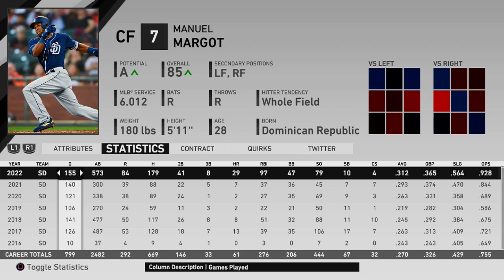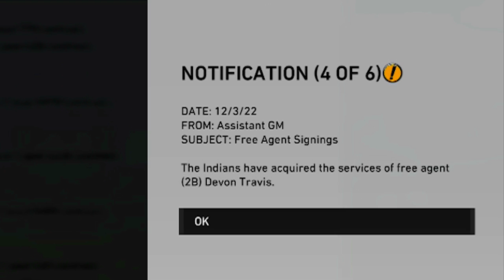Giants Franchise - Offseason! [Ep. 42, S4] | MLB The Show 19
Offseason babyyyyyyyyyy! Time to see how the 2023 San Francisco Giants roster will look.

The San Francisco Giants franchise on MLB The Show 19 is the main focus of my channel. Typically my franchise series in years' past consisted of a very set structure. 3 game highlights episodes, 1-2 prospect profiles, and a monthly recap every in-game month. This year it'll be a bit different. There'll be multiple games shown per episode with some updates on the team throughout the episode. The prospect profiles will still be their own separate videos though.

Settings:
• Difficulty: Hall of Fame Hitting & Pitching
• Hitting Interface: Directional
• Hitting Camera: Fish Eye
• Input Type: Buttons
• PCI: Off
• Guess Pitch: Off
• Baserunning: Classic
• Pitching Interface: Meter
• Pitching Camera: Pitcher
• Throwing Interface: Button Accuracy
• Umpire Accuracy: Personalized